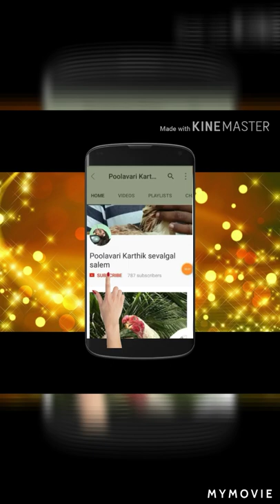Parrot beak aseel sold out